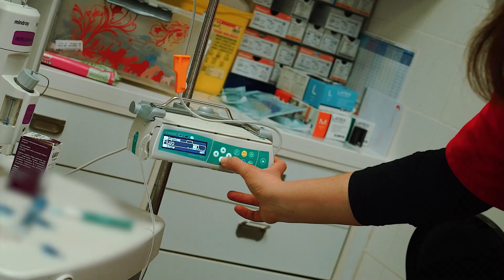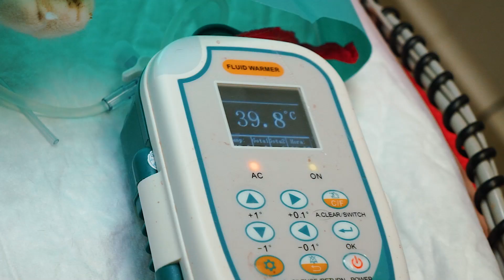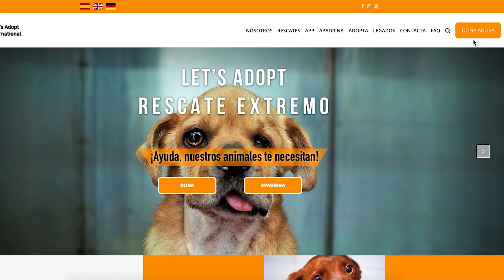La vida de este gatito está a punto de cambiar a lo bestia!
Nico tiene piedras en la vejiga, y estaba en una condición lamentable. Han mejorado sus valores analíticos, y hoy entró en cirugía. Esto es lo que ocurrió esta mañana…